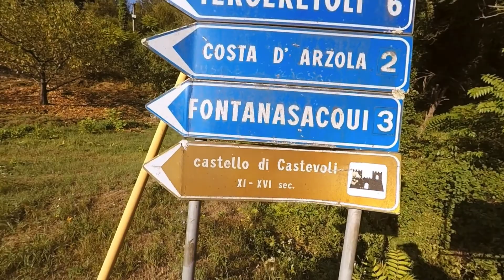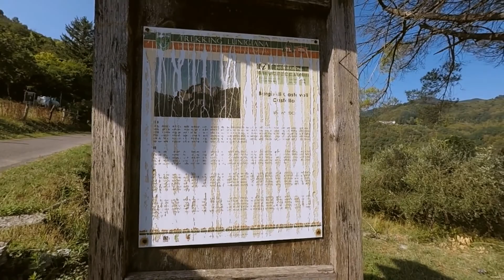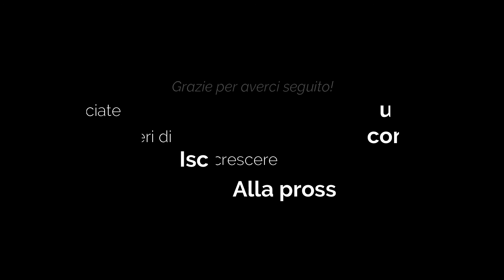Anello Villafranca Castevoli e riprese del castello con il drone Mavic Mini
Lunigiana, terra di castelli e piccoli borghi arroccati sui monti.
Oggi partiamo dal fondovalle, da Villafranca e saliamo pian piano verso Castevoli, con il suo caratteristico castello ( perdonate l' allitterazione ).
Completa l'escursione il circuito ad anello passando per Foce, Rivazzo e Canossa, fino a scendere nuovamente a Villafranca e al fiume Magra.